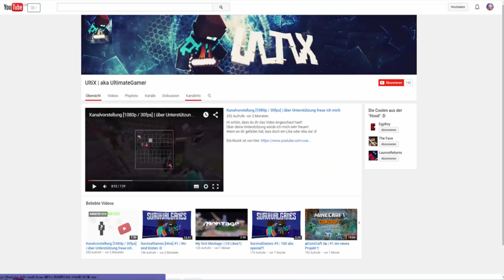Top 3 Intros/YTers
»»♦BESCHREIBUNG♦««
▼Schaffen wir 20 Likes?▼
Top3 Intros:

•Skype•
♐ mistercandymann
•PSN•
♐ Timsteffen123456
•Mit dabei•
♐ Manuel Neuer
•Minecraft•
♐Server: BrightBlueMC
♐Texturenpack: Mein Eigenes
•Minecraft Server mieten•
•UNTERSTÜTZEN•
•Musik Quelle•

•NCS•

•Trap City•

•Trap Nation•